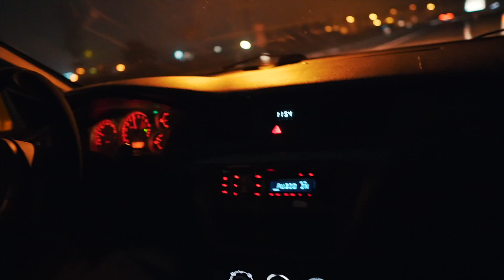Jaguar XJR Kompressor I KVNSTFABRIK I RAD48 - XR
Wir waren bei Phosi in der Kvnstfabrik und haben uns seine aussergewöhnliche Wohnung und seinen Jaguar gegeben..